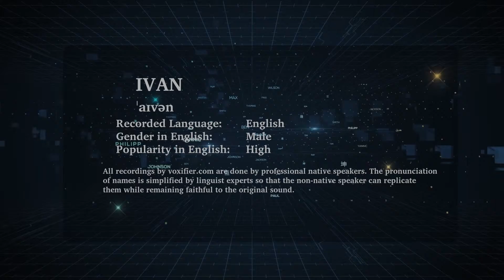English Pronunciation of Ivan - Voxifier.com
This is the English pronunciation, gender, and phonetics recording of the name Ivan. The same name may exist in other languages with different pronunciations.